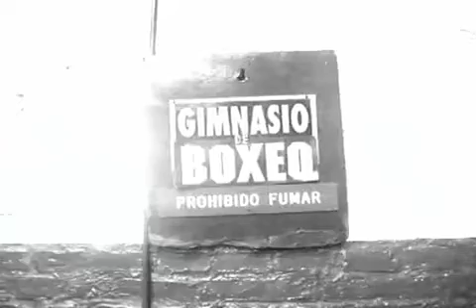Carlos Monzon - MANOSANTA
Extrait du premier album "Manosanta"
Luis Pousa
Thomas Huet
Pablo Mendez
Eddy Tomassi